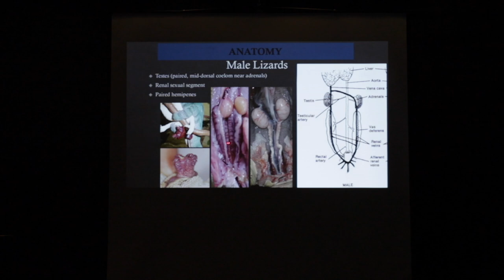The Truth about Super Dwarf Island - TripleB TV Ep.231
We had Daniel Solis on a previous episode to discuss his hypothesis that super dwarf retics were all related and intermingled.  Daniel had pontificated that the snakes would swim from island to island,  mixing bloodlines in the wild.  In his speculation, he suggested the patterns we saw in dwarf reticulated pythons were variable between localities.  Well Daniel went to the super dwarf islands in search to prove out his ideas.  In this interview,  he will reveal what he found there.